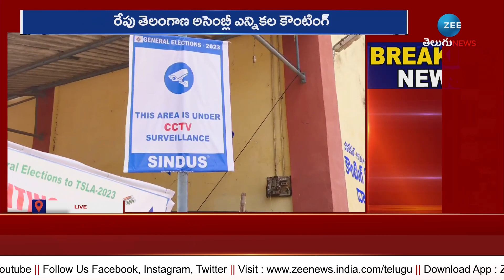Nalgonda Election Votes Counting | Telangana | నల్గొండలో ఎన్నికల కౌంటింగ్‌కు సర్వం సిద్దం | ZEE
నల్గొండలో ఎన్నికల కౌంటింగ్‌కు సర్వం సిద్దం | Nalgonda Election Votes Counting | Telangana | ZEE Telugu News